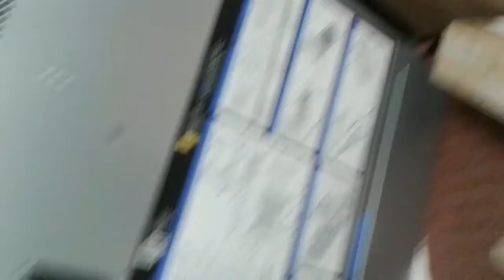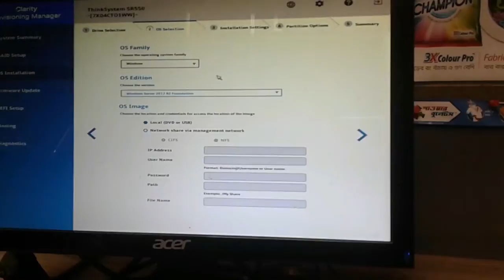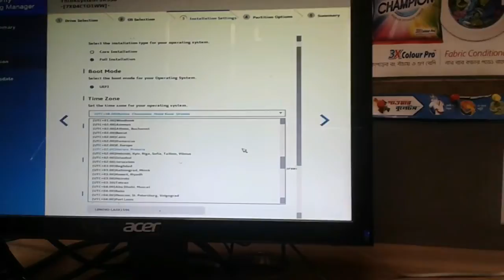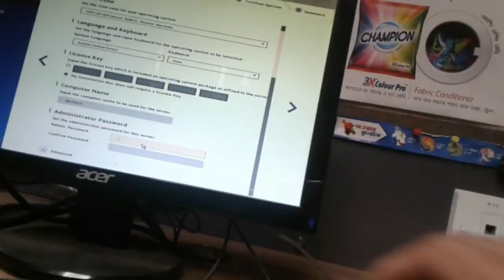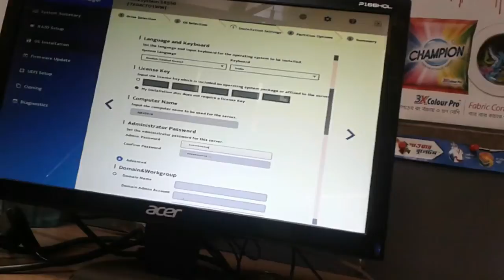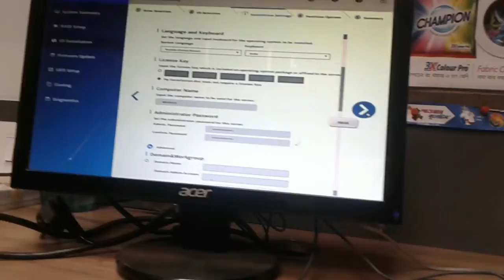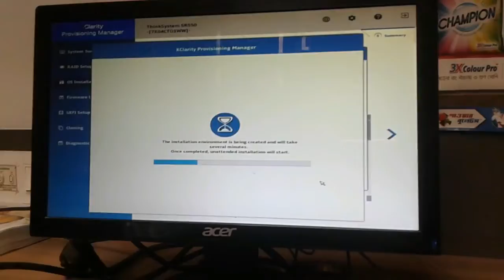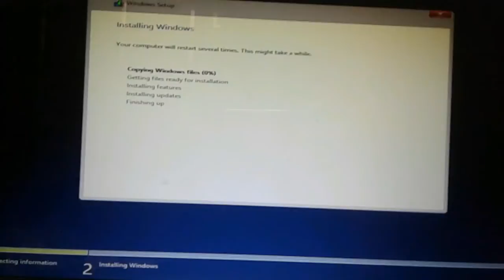Lenovo ThinkSystem SR550 Raid configuration and Windows 2012 R2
Raid 1 configured for Windows 2012 r2  and  Raid 10 configured for Data Base.        Total 7 nos  Sas   HDD.   With 1 Hot Spare